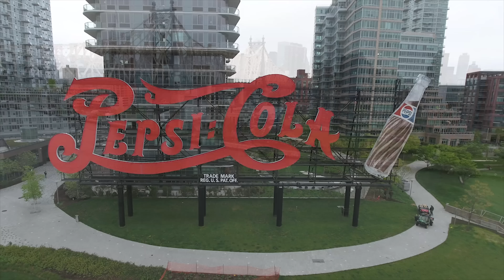Queens Rising | Shot In 4K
This is the start to a series of an aerial perspective of New York City's five boroughs. Showcasing the iconic structures that make Queens one of the most beautiful boroughs that make our city one of the greatest..